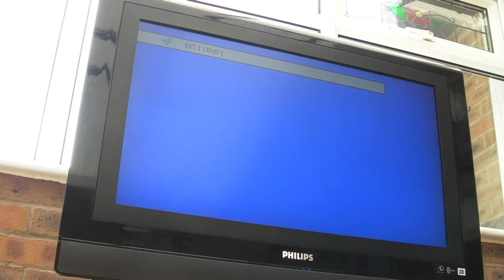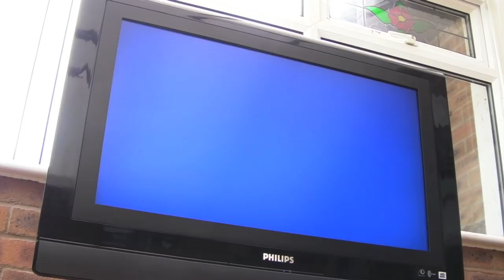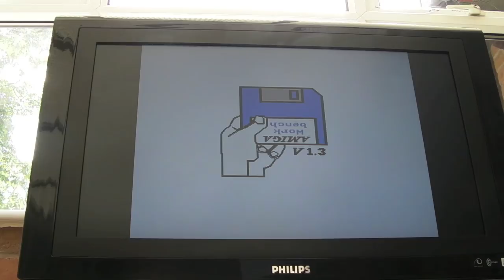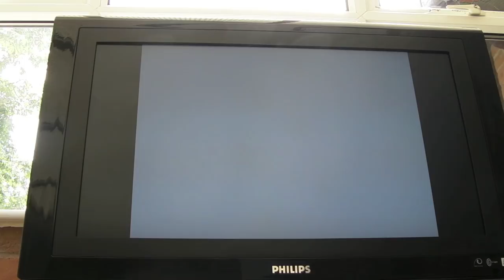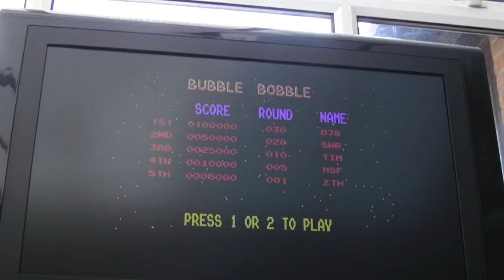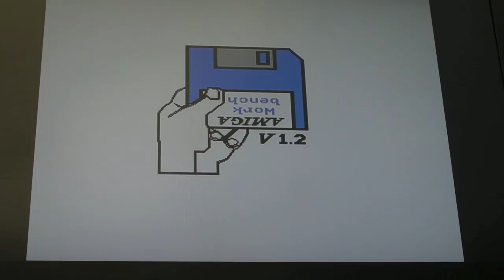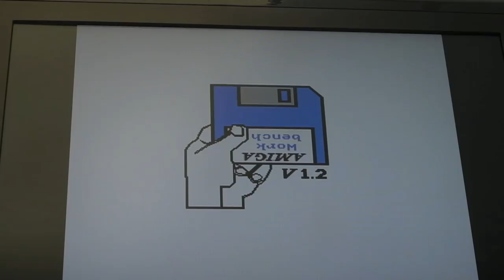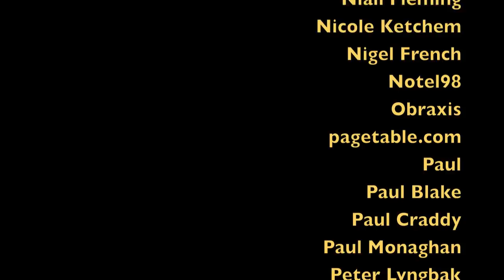Commodore Amiga A500 Repairs & Mods Part 7 (RAM Upgrade / ROM Switcher / Controller Switcher)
Continuation of the A500 repair series (there's another part or two yet)...  You may want to skip some parts, so I've posted some jump links below to different things covered in this video.